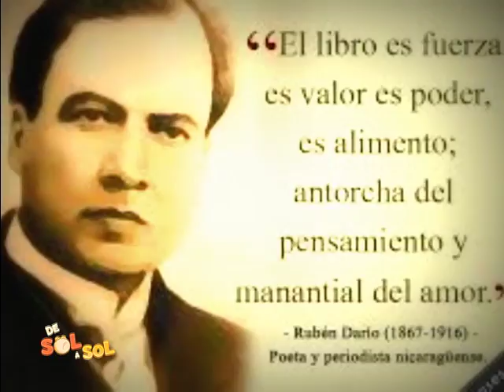Revista de Sol a Sol - Rubén Darío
Félix Rubén García Sarmiento, conocido como Rubén Darío nació en (Metapa, hoy Ciudad Darío, Matagalpa, 18 de enero de 1867 – León, 6 de febrero de 1916